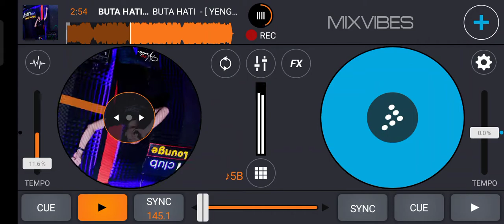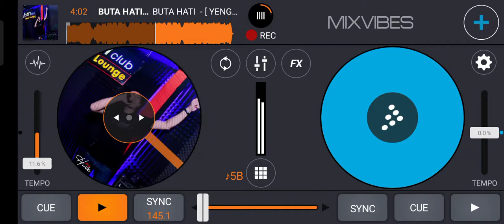BUTA HATI - [ YENGKY MUD X DENIS SALTARE ]VIP